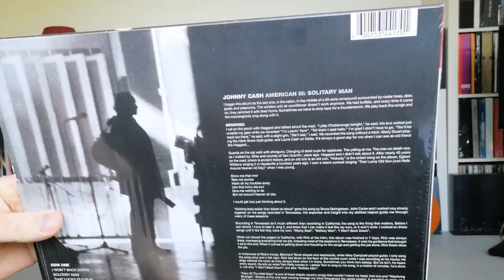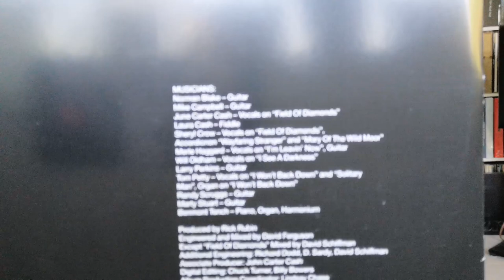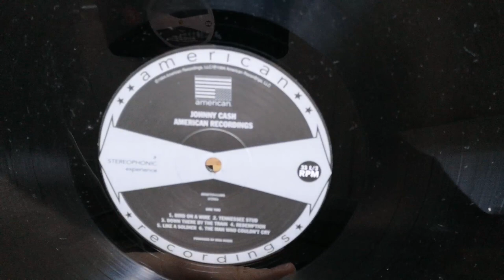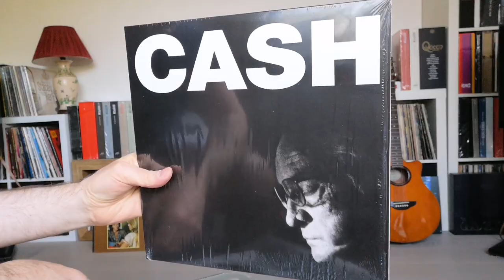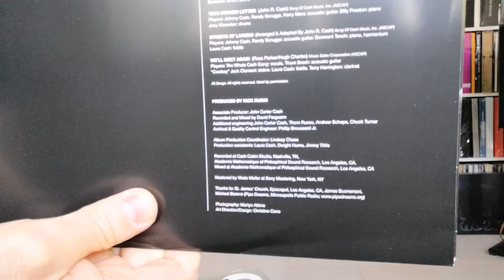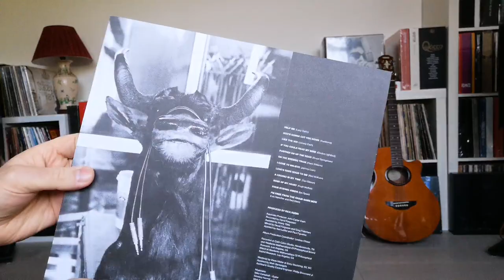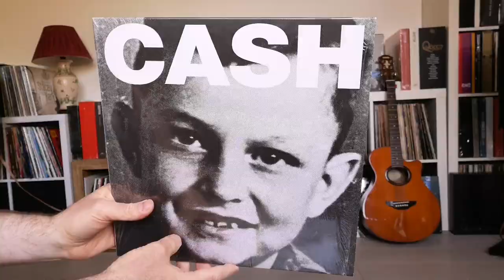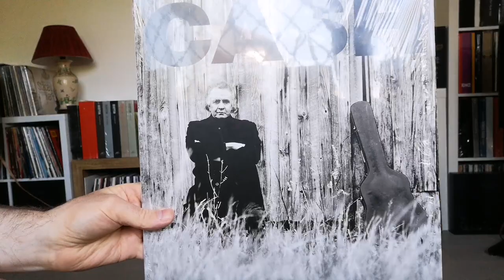Johnny Cash American Recordings Vinyl Box Set. III